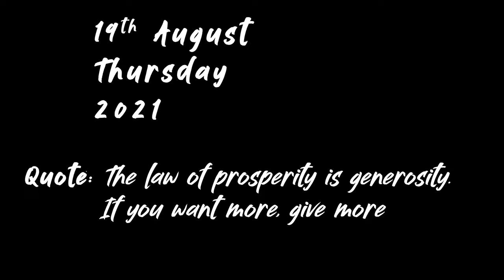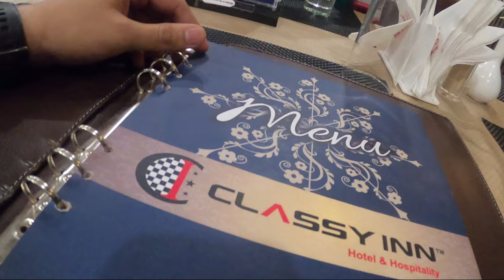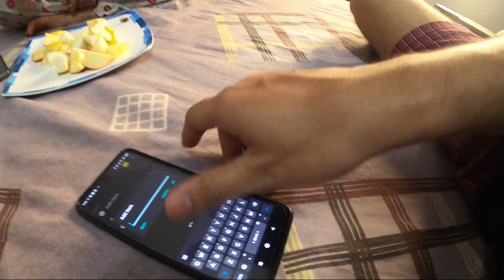DUDH WALI COLD DRINK AUR PHYSICS KE LAWS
SHE went for her office work to Delhi, but now back with lots of fun and GANDH.
I feel like she is  indispensable.
Rakshabandhan is fast approaching and we have to leave again for Delhi, but before that we need to shop